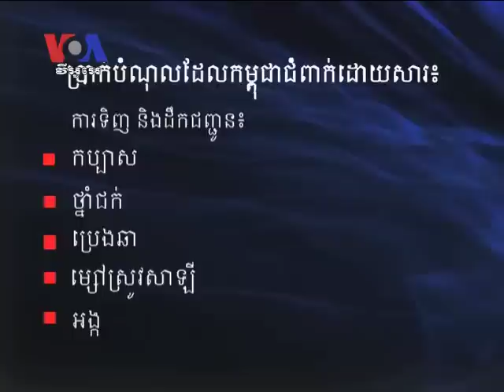Foreign Minister Meets US Senator Over War-Era Debt (Cambodia news in Khmer)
Cambodian Foreign Minister Hor Namhong met with Senator Jim Webb, of Virginia, this week, to discuss how Cambodia might be forgiven war-era debt to the US. "I proposed through the senator to urge the US government to send a delegation to negotiate the debt issue with the Cambodian Ministry of Economy and Finance," Hor Namhong told VOA Khmer in an exclusive interview after the meeting on Wednesday. "I have also suggested a review on the possibility of renegotiating on the debt and its arrears in a fair way so that we can completely solve the debt between the two countries." Cambodia owes more than $400 million on pre-Khmer Rouge borrowing. (Men Kimseng in Washington with exclusive TV interview.)